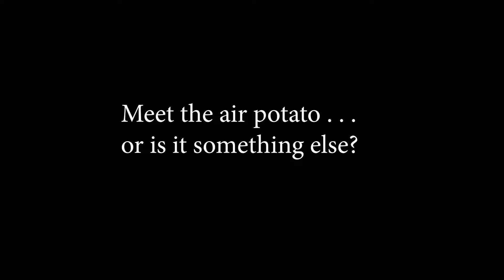Air Potato, maybe